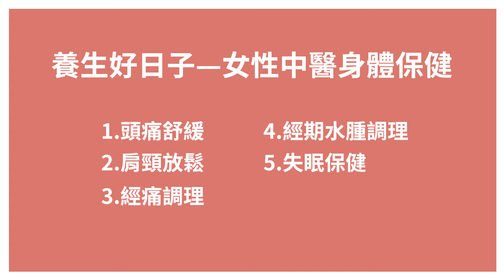桃園市110年度婦女節活動─養生好日子—女性中醫身體保健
桃園市婦女節 我們GO健康👩🏻‍⚕️｜養生好日子—女性中醫身體保健

📍第六堂課 – 「養生好日子—女性中醫身體保健」
最後一堂健康課，我們邀請中醫師 @羅珮琳醫師 📣 ，手把手教你運用穴位按摩解決日常的小病痛👌🏻

這次的課程分為五大主題
╔ ❶頭痛舒緩
║ ❷肩頸放鬆
║ ❸經痛調理
║ ❹經期水腫調理
╚ ❺失眠保健